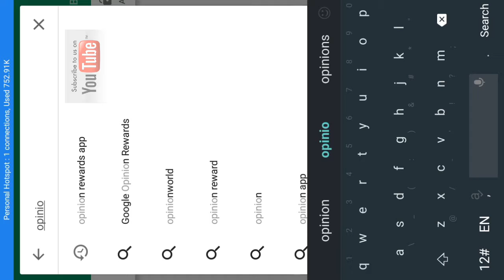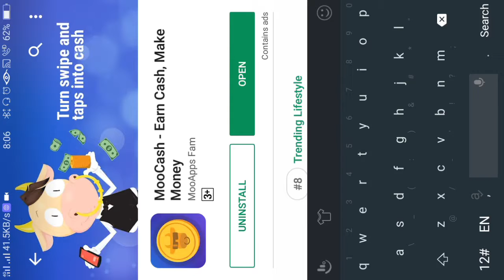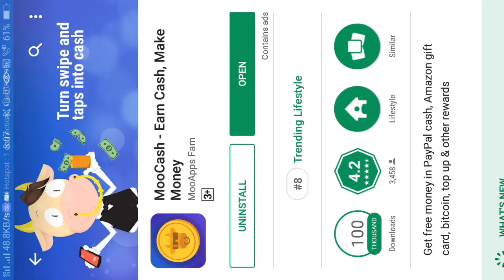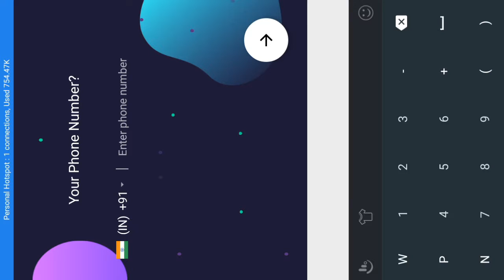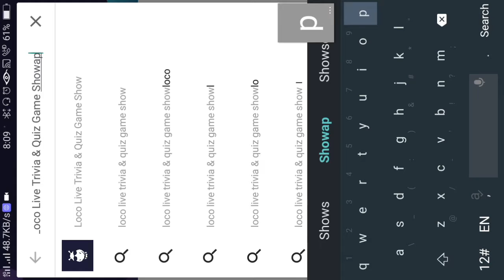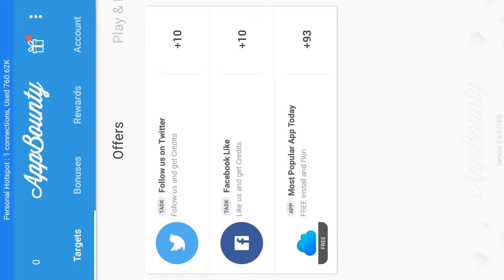GET INSTANT MONEY BY USING ANDROID APP.. GIFT CARD, PAYTMCASH AND MANY MORE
GADGET ROCKER'S IS TECH AND GADGET RELATED CHANNEL. WE ALWYS TRY TO UPDATE U WITH EVERY MIN WITH LaTEST TREANDING TOPICS.

ALWYS SATY TUNNED GADGET ROCKER'S